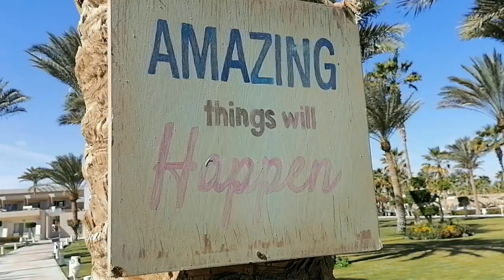Beautiful Egypt | Best Hotel in Egypt | Incredible relaxation 2023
This ancient country with rich cultural traditions and developed tourist infrastructure attracts travelers from all over the world. In Egypt, you can relax all year round, but the most "peak" time is the New Year and Christmas holidays.

Holidays in Egypt are magnificent Hurghada, the popular Sharm el-Sheikh, El Gouna, which is called the Egyptian Venice, the climatic sanatorium of Safaga, Makadi Bay, Dahab, which is loved by divers, Taba - Egypt has been and remains the country of the most inexpensive mass beach holiday. Surfers and divers flock to Egypt, on the coast of the Red Sea: some catch a wave, others dive under the water to admire the corals.

Wonderful climate, warm sea, wide sandy beaches, high-quality hotels, various excursions, overflowing exotic - all this makes a holiday in Egypt unforgettable: you want to come back here again and again.

For everyone who loves to travel around the world - our channel! Let's travel together!